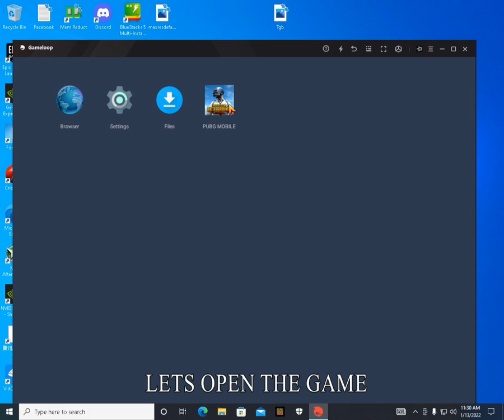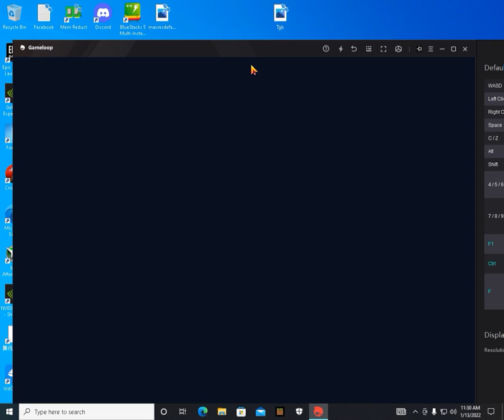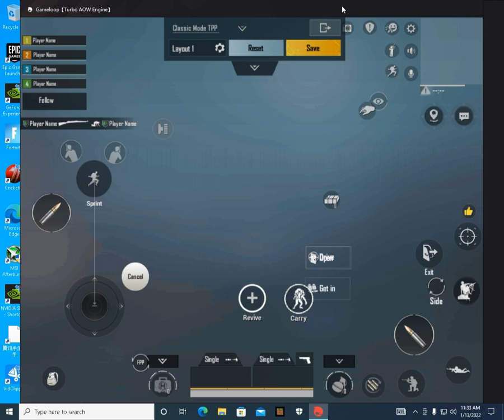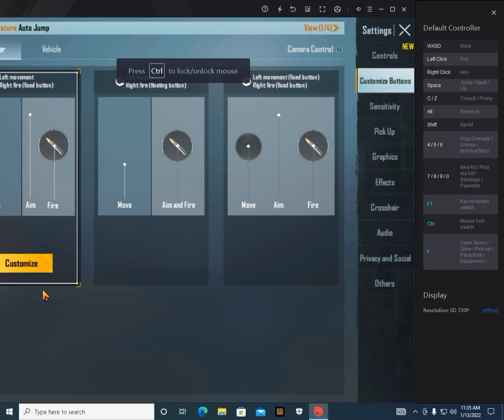How To Download Pubg Mobile 1.8 In Gameloop/Tgb And All Keymapping Fix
About This Video:
In This Video I Will Show You How To Download Pubg Mobile 1.8 In Gameloop/Tgb And All Keymapping Fix